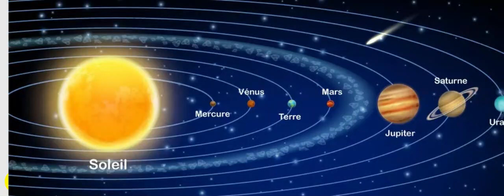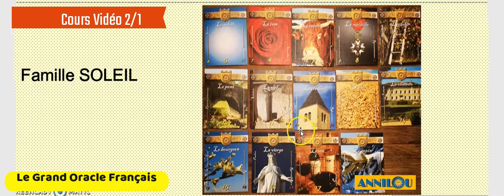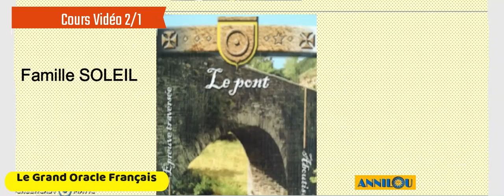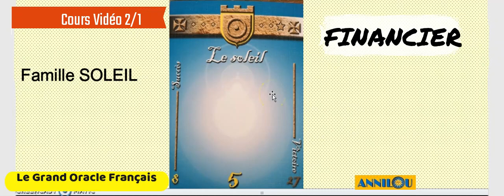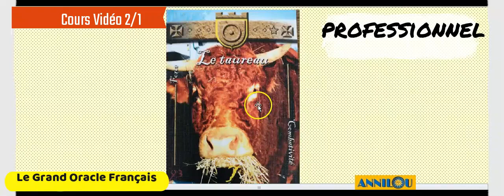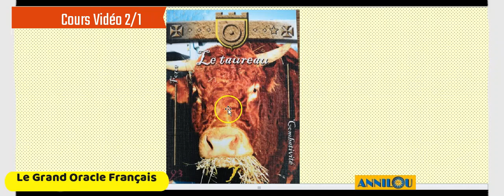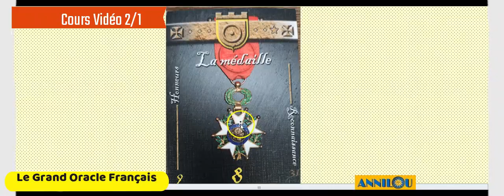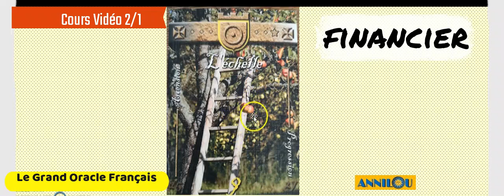Vidéo n° 2 /1 Interprétation Cartes 5 à 9 du Grand Oracle Français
Voici le cours n°2 1ère partie Cartes 5 à 9 du Grand Oracle Français (Famille Soleil)
C'est un cours que j'ai remanié de mes premiers cours publiés sur mon autre chaîne "L'univers d'Annilou".
En espérant que cette vidéo vous aidera à vous imprégner au mieux de l'énergie de ces lames.

Si vous appréciez mon travail et souhaitez soutenir ma chaîne  par un un don, voici mon lien Paypal